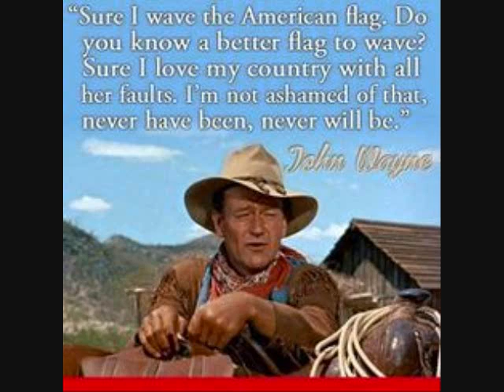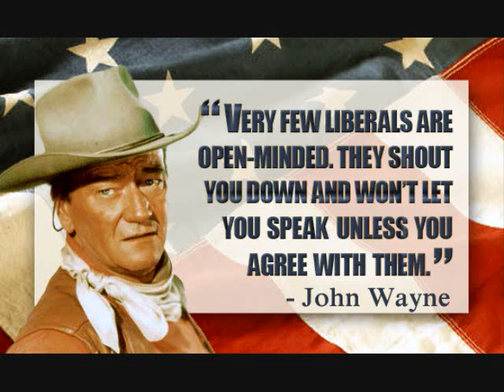He kinda reminded me of John Wayne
This song was written 40 years ago to honor a Great American, and a major influence in my formative years, Mr Ed Kelling. He exemplified to me the importance of a strong work-ethic, pride and love for America, and personal accountability in one's life. He kinda reminded me of John Wayne in many ways as John Wayne stood for such positive attributes of our American Way of Life in his honesty, bravery, compassion, and patriotism. God Bless them both, and this song is dedicated to their long-lasting memory.
The reason to reanimate this song was to answer Rush Limbaugh's question, "Where's a John Wayne?", in referring to a lack of positive leadership in our country in these troubling times. This song answers the call.